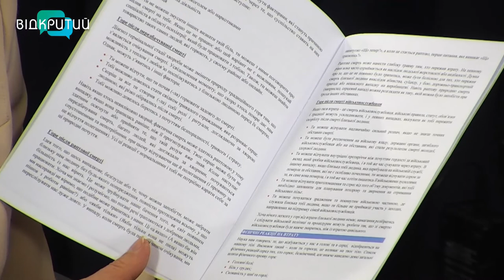Олена Шилова - психологиня, психотерапевтка у програмі "Фреш" з Юлією Сиротою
Біль втрати неможливо пережити. Вона нестерпна.
І, здається, що не втихне ніколи.
Як витримати втрату.
З цим складним питанням звертаємося до Олени Шилової - психологині, психотерапевтки. _______________________________________________